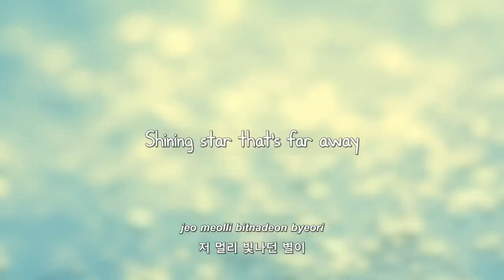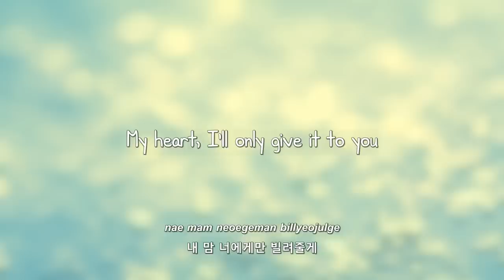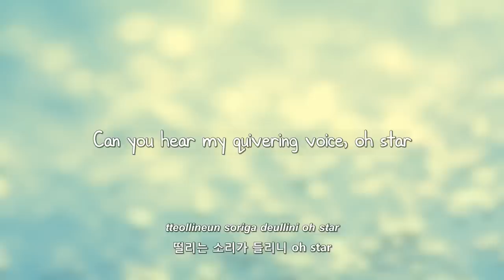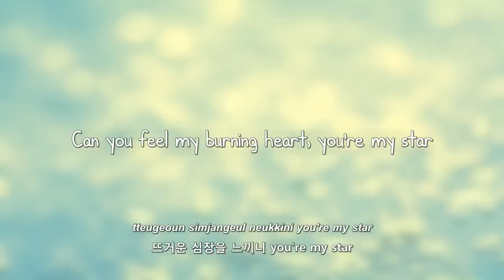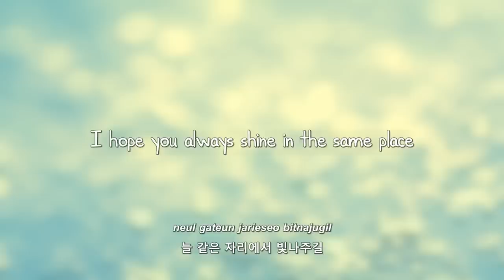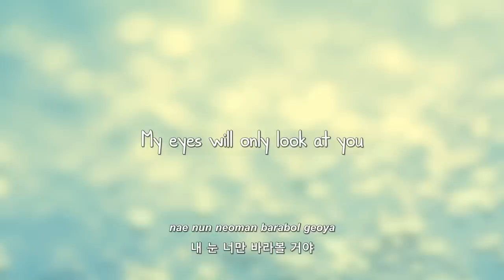Kang Minhyuk- 별 (Star) lyrics [Eng. | Rom. | Han.]